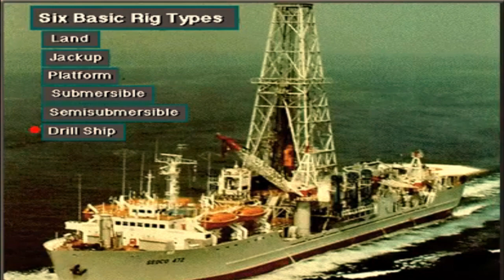1- أنواع أبراج الحفر- Types of drilling towers-1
Oil well drilling course
1- أنواع أبراج الحفر-  Types of drilling towers-1